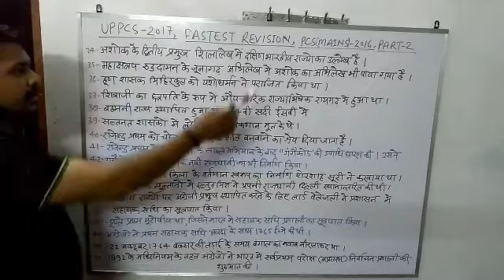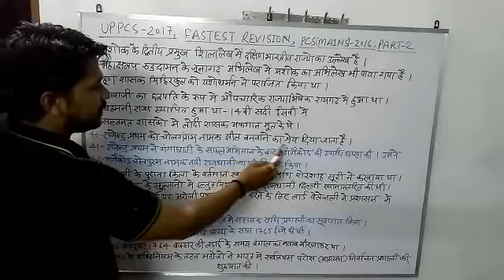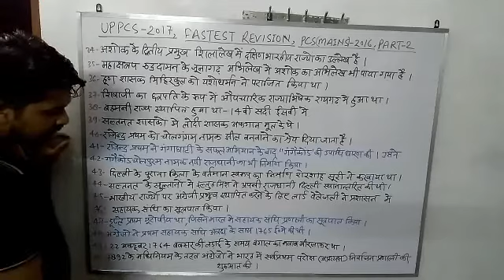Uppcs मुख्य परीक्षा 2016पेपर revision 2